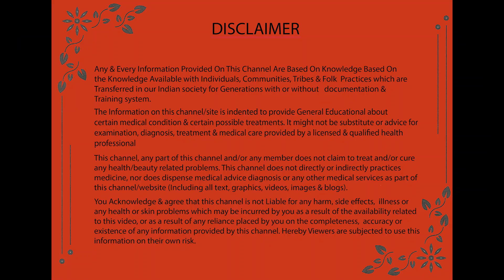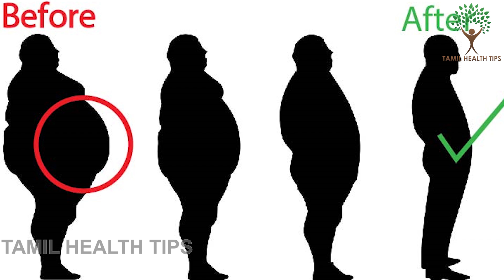10 நாட்களில் 5 கிலோவை இழக்கவும் !! | Tamil Health Tips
10 நாட்களில் 5 கிலோவை இழக்கவும் !! | Reduce weight by 5 kg in 10 days !!